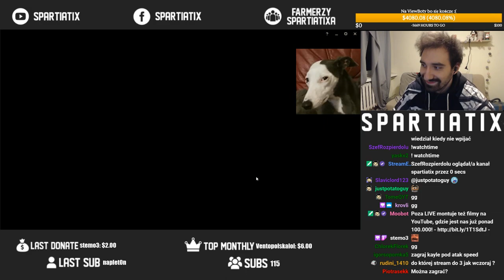PO CO ITEM NA JUNGLE JAK RIOT WPROWADZIŁ COŚ TAK ℙ𝕆𝕋ĘŻℕ𝔼𝔾𝕆 *SEZON 10 TO DUŻE XD*